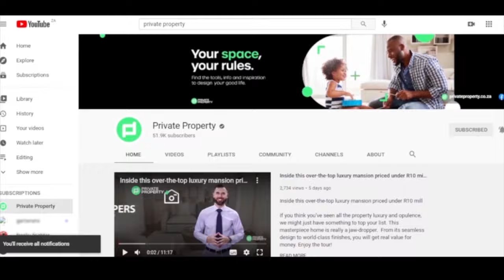Experience The World Through a Millionaire’s Eyes in Sandton | Luxury Home Tours | Property for Sale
Experience The World Through a Millionaire’s Eyes in Sandton
Luxury Home Tours

00:00 I 4 Bed House in Sandown | R8,990,000 | $590,868.55us | South Africa | Johannesburg

00:41 | 2 Bed Apartment in Sandown| R9,900,000| $650,678.38us | South Africa | Johannesburg

01:28 | 2 Bed Apartment in Sandown| R4,250,000| $279,331.63us | South Africa | Johannesburg

02:05 | 4 Bed House in Sandown| R5,900,000| $387,778.03us | South Africa | Johannesburg

02:44 | 5 Bed House in Sandown| R7,999,000 | $525,734.99us | South Africa | Johannesburg

03:16 | 1 Bed Apartment in Sandown| R6,300,000 | $414,068.06us | South Africa | Johannesburg

04:02 | 3 Bed Apartment in Bryanston | R3,499,000 | $229,972.09us | South Africa | Johannesburg

05:06 | 3 Bed Townhouse in Strathavon | R3,899,000 | $256,262.12us| South Africa | Johannesburg

06:11 | 4 Bed House in Mill Hill| R3,899,000 | $256,262.12us| South Africa | Johannesburg

07:15 |4 Bed Cluster in Morningside| R5,950,000| $391,064.28us| South Africa | Johannesburg

Available for Android and iOS on the Google Play Store and Apple App Store.